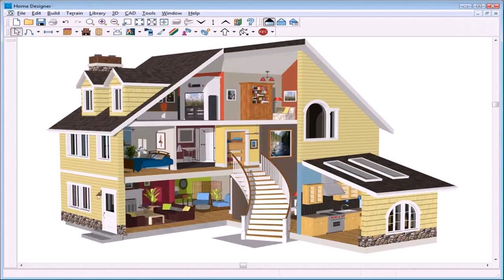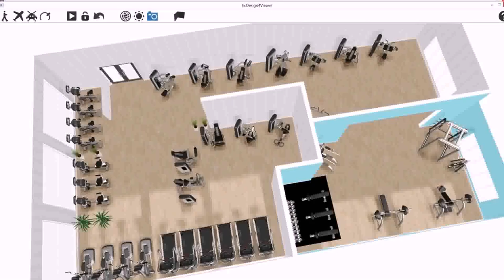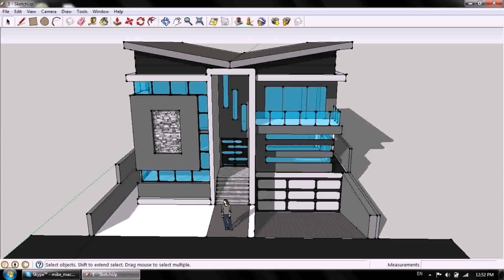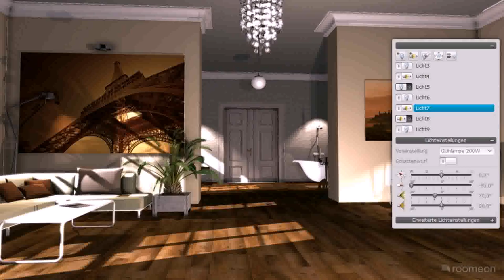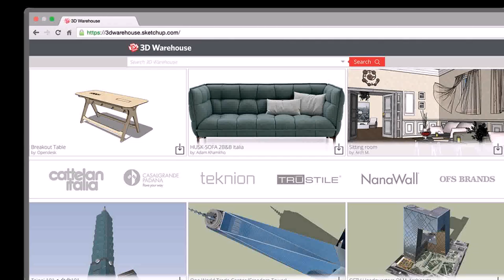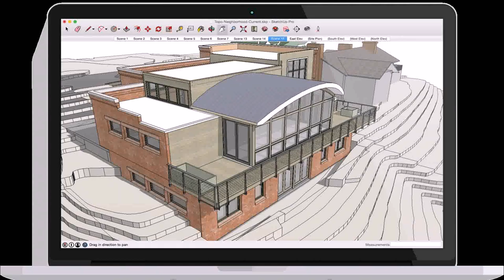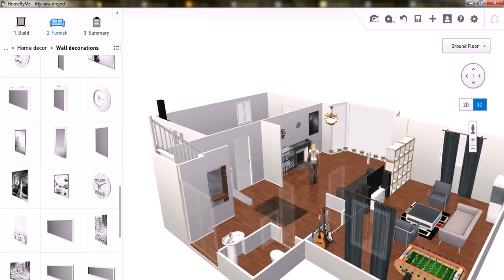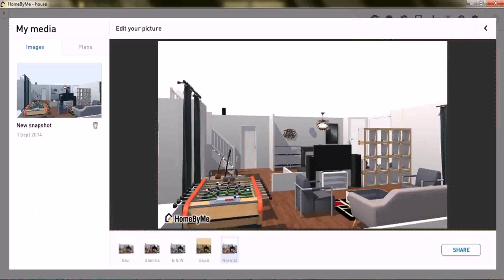3d House Design Software Google (see description) (see description)